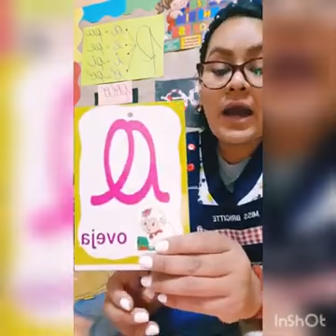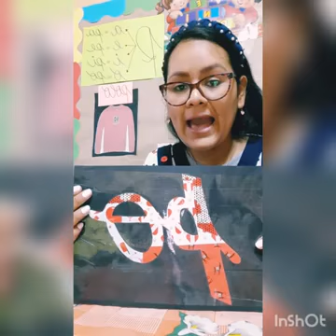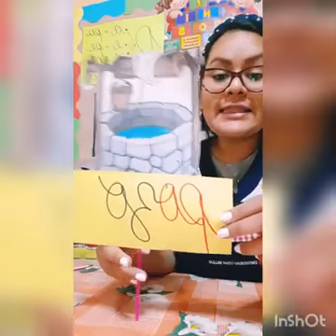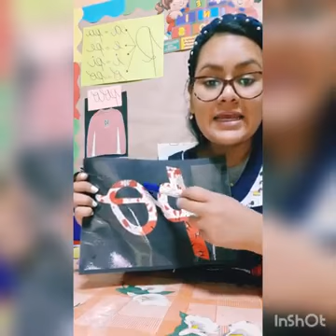La sílaba "po"